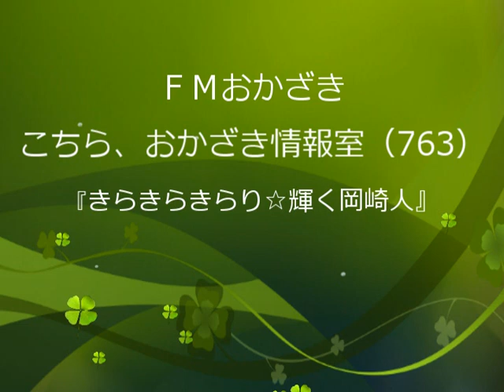岡崎市（公式）/きらきらきらり☆輝く岡崎人（令和元年8月放送分）「第44回全日本愛瓢会全国展示会 秋篠宮殿下賞受賞 川合さん」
FMおかざき「こちら、おかざき情報室（763）」で、毎月第4木曜日に放送中の『きらきらきらり☆輝く岡崎人』。岡崎市内在住、在学または在勤で、活躍・注目されているかたをご紹介します。
今回は、令和元年6月13日～14日に滋賀県彦根市で開催された、第44回全日本愛瓢会全国展示会において、最高賞の秋篠宮殿下賞を受賞した、川合（かわい）さんにお話を伺いました。